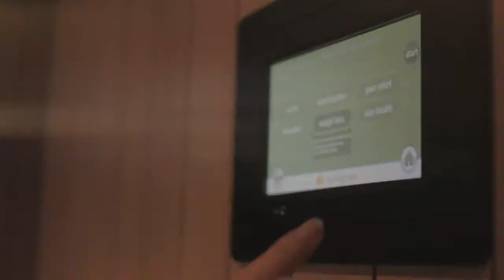Sunlighten Saunas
Online Advertisement for Sunlighten Saunas.